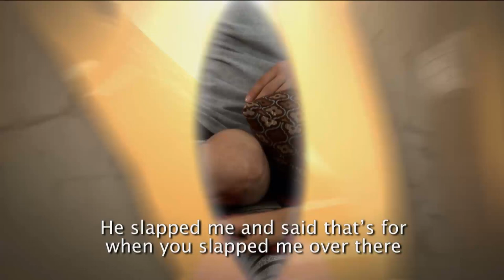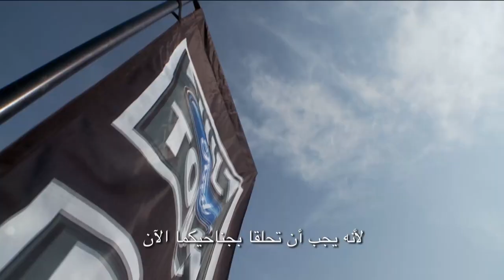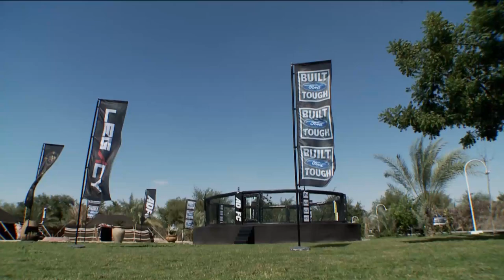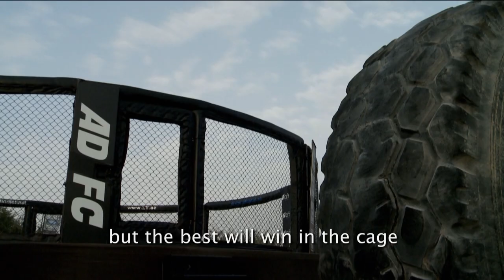AL BATAL - EPISODE 13 - ADFC.tv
ADFC.tv - All MMA, Al Batal and ADFC related news, videos and much more.